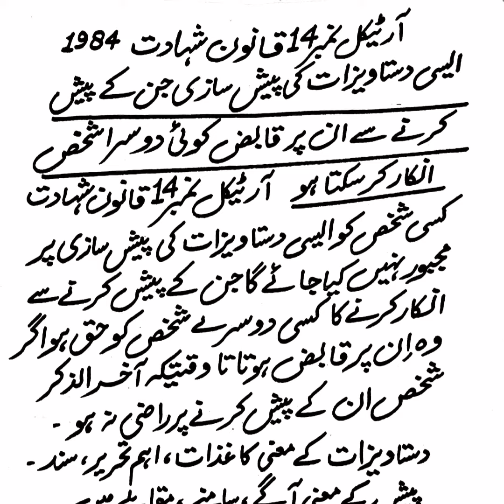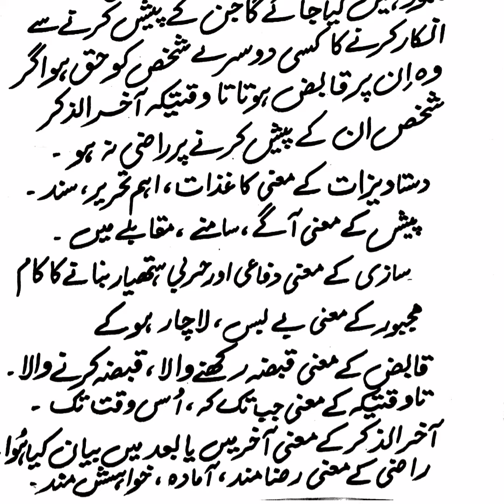آرٹیکل نمبر14قانون شہادت ایسی دستاویزات جنکے پیش کرنے سے ان پر قابض کوئی دوسرا شخص انکار کر سکتا ہو